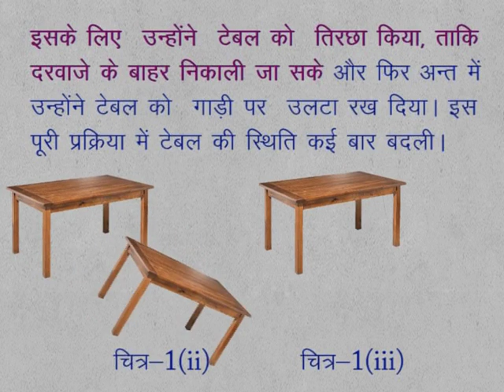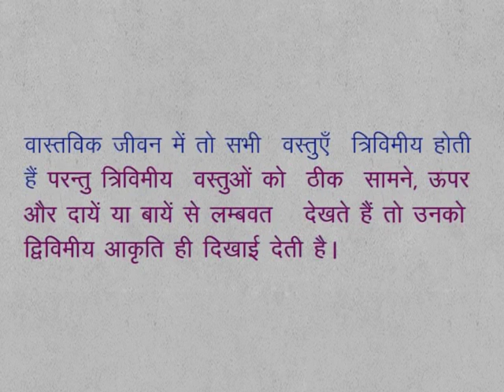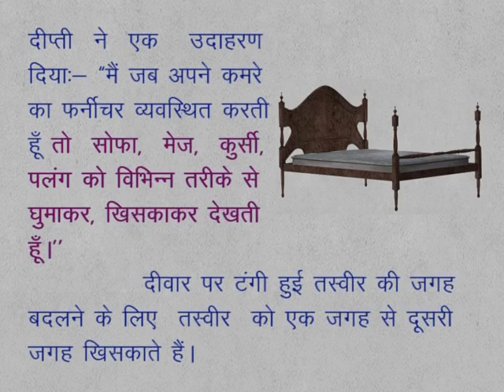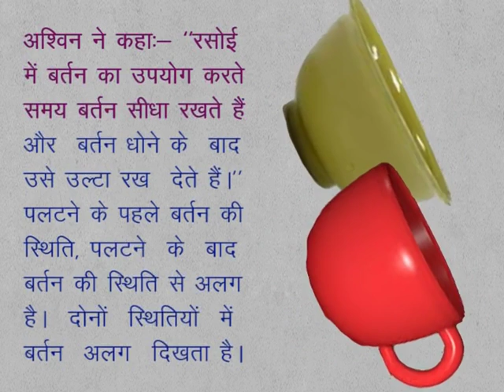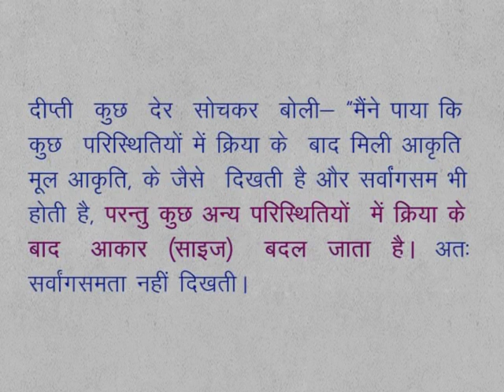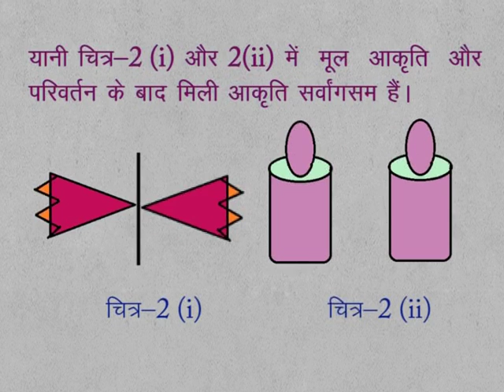CLASS 9th MATHS | CHAPTER 12 | TRANSFORMATION AND SYMMETRY IN GEOMETRICAL SHAPES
CLASS 9th MATHS | CHAPTER 12 | TRANSFORMATION AND SYMMETRY IN GEOMETRICAL SHAPES | TRANSFORMATION |